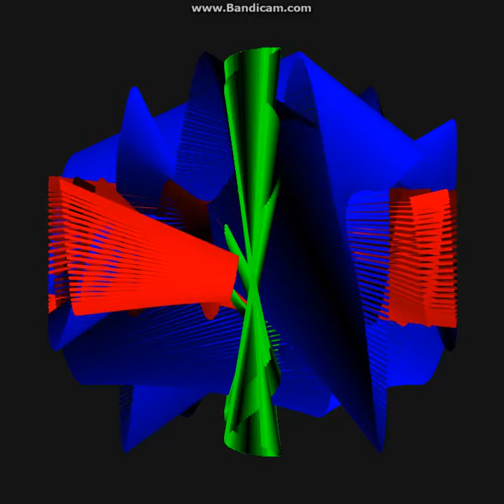First try in making generative art with Processing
I followed a quick tutorial on how to make these images in Processing. Here is the result!